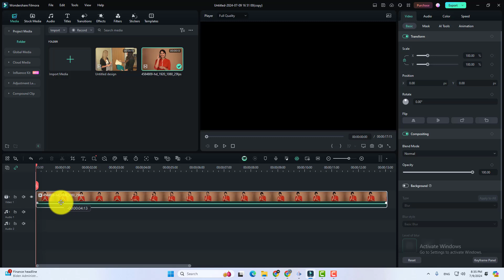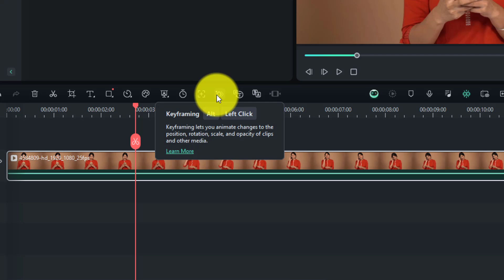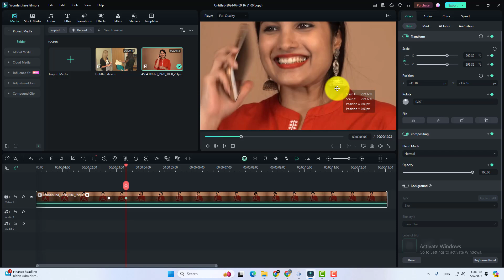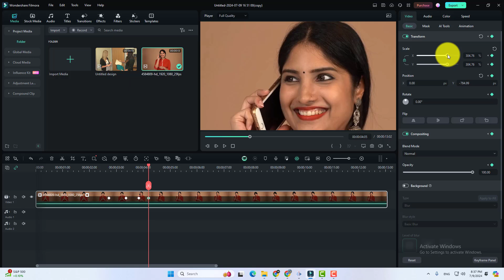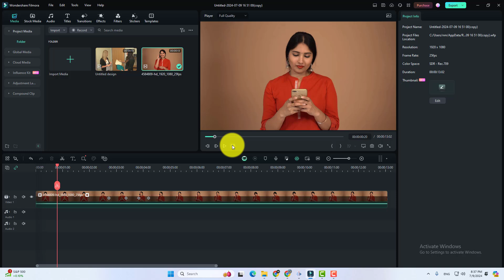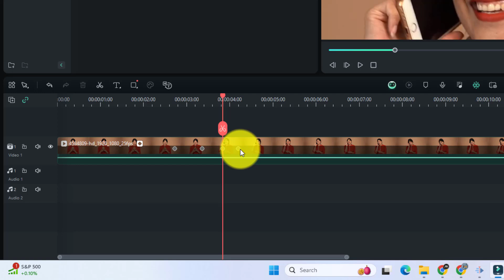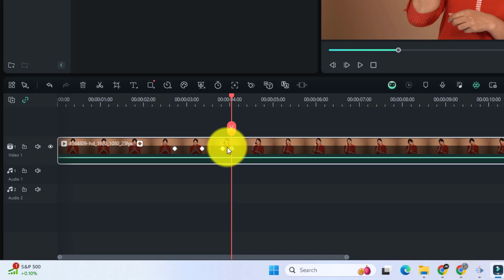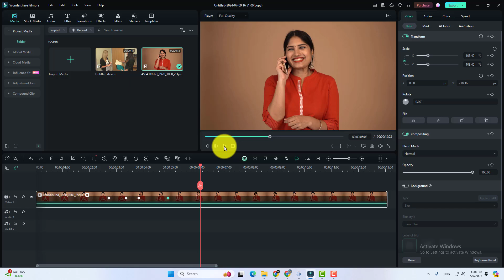How to Zoom in and Zoom out in Filmora 13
filmora 13, in this video you will learn how to zoom in and zoom out in filmora 13.

Video Cover::
how to zoom in and out in filmora
how to zoom in and out in filmora 13
how to zoom in and zoom out in filmora